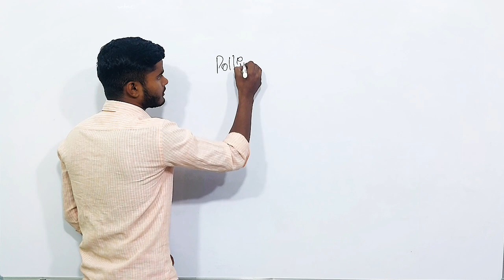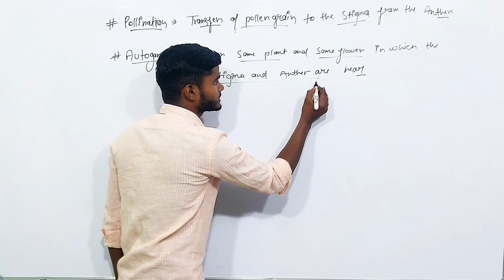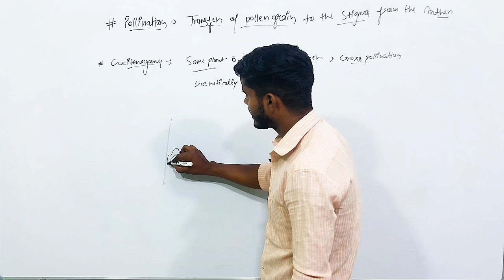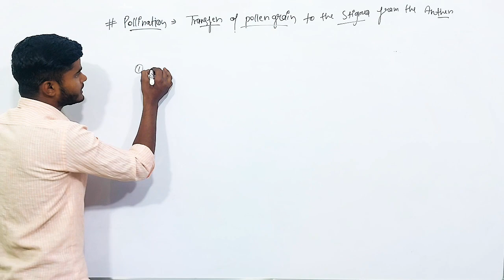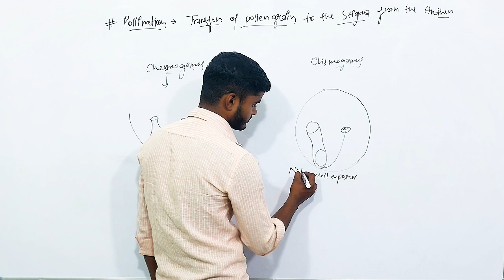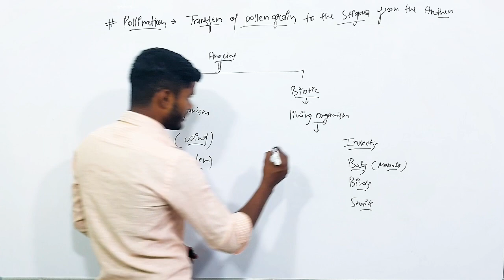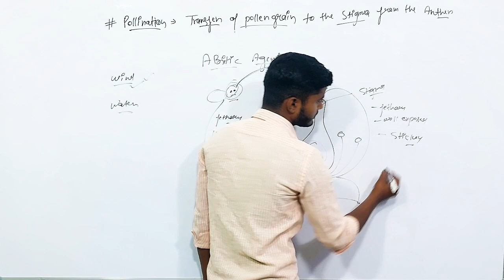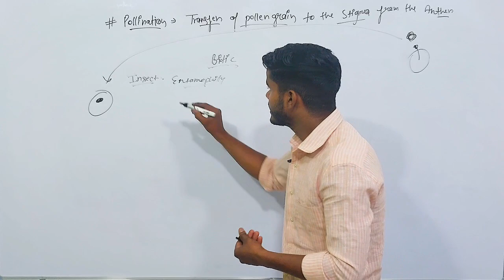Pollination in sexual reproduction in flowering plants||Class-:12TH||By ONLINE ADDA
Pollination in sexual reproduction in flowering plants||Class-:12TH||By ONLINE ADDA NCERT Online Adda
varroa mite
hand pollination
cross pollination
flowers
adenium cross pollination
how to pollinate double triple $flowers of adenium
composition
composite
asteraceae
instect
bee
colour
holi
spring
yellow
hand pollination karein adenium me
natural
adenium hand pollination by using of brush
adenium me hand pollination kaise karen
adenium multi petal
plant pollinate
desert rose
habitat
how to pollinate adenium
adenium hand pollination
new farming products
farming crop yield
biomimicry for farming
better farming techniques
biomimicry for agriculture
increase crop yield
crop management
new agriculture technology
new agriculture machines
bumblebee pollination
nature inspired solutions
nature inspired
new agriculture
pollination management
farming
food supply chain
agriculture innovation
food security
sustainable agriculture
biomimicry
crop pollination
agriculture
wild life
wild animals fighting
wild animals attack
african wildlife
fastest animal
full doc
caracal catching bird
caracal vs birds
hd documentary
free documentary
animal documentary
free documentary nature
full documentary
nature documentary
wildlife documentary
snake
cheetah
cheetah documentary
wildlife
wild animals
animal videos
wildflowers
botany
song
pollinate tomatoes with toothbrush
growing tomatoes
pollinate tomatoes in greenhouse
hand pollinating tomatoes
how to hand pollinate tomatoes
greenhouse tomatoes
greenhouse tomatoes farming
pollinate tomatoes by hand
hand pollinate tomatoes
pollinate tomatoes
tomatoes farming
processing process with modern technology
technology
modern technology
tomatoes
pollinating tomatoes
agriculture technology
modern agriculture technology
how to pollinate tomatoes
bees pollination
hand pollinating plants
artificial pollination
pollination and fertilization of plants
female date palm pollination
pollinating plants
pollination in flowering plants
date palm pollination process
date palm hand pollination
happy
dates pollination process
dates palm pollination
pollination in plants
plant pollination
pollination in dates plant
faces
date palm pollination
friends
fruit farmers
shanks brood disease
bushfire and land clearing
apiarists
native bees versus honey bees
native plants
wattle
gums
small flower pollinators
harvesting honey
how to split a hive
beekeepers
bee keeping
insects
dr tim heard
australian native stingless bees
tropical fruit
david groves
tropical queensland
yepoon
protecting pollination
halina baczkowski
capricorn coast
fields
love
abc australia
australia
abc
morning
michigan
shorts
collecting male flower from cucumber plants for hand pollination
moving bees
bee management
commercial beekeeping business plan
commercial beekeeping operation
migratory beekeeping
commercial beekeeping
almond pollination
bob binnie blue ridge honey co.
bob binnie bees
the sims 2 psp
the untold story of pollination tech#9 smith: sims' extra-terrestrial mystery unveiled|the sims lore
sims alien mysteries
alien gameplay in sims
extra-terrestrial integration
sims science fiction
sims alien story
the sims 2 extra-terrestrial
the sims alien characters
pollination technician 9 smith
sims games
the sims lore
the sims
the millennial gardener
millennial gardener
diy
how to
plants
growing
garden hacks
gardening hacks
gardening tips and tricks
garden tips
gardening tips
organic gardening
fruit tree
fruit trees
vegetable garden
raised bed
gardening
garden
winter
summer
plant flowers
how to plant flowers
planting flowers
beneficial flowers
most beneficial flowers
control insects
interplanting flowers
repel insects
repel insect pests
repel pests
attract pollinators
nature broll